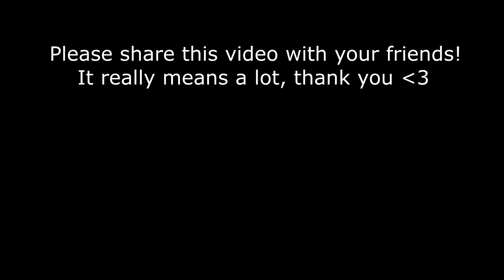High School Talent Show Beatbox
I react to my talent show beatbox performance from highschool.